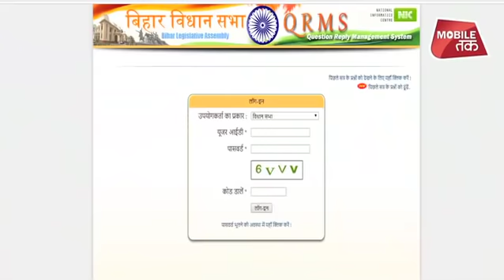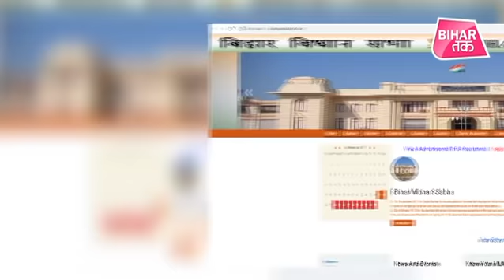अब ऐसे MLA पूछ रहे हैं सवाल | Bihar Tak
विधानसभा का ये पहला सत्र होगा, जिसमें सदस्यों द्वारा ऑनलाइन सवाल पूछे गये हैं और  इसका जवाब भी संबंधित विभागों से ऑनलाइन मंगाया गया है। इसके लिए विधानसभा द्वारा क्वेंश्चयन रिप्लाई मैनेजमेंट सिस्टम अपनायी गयी है।